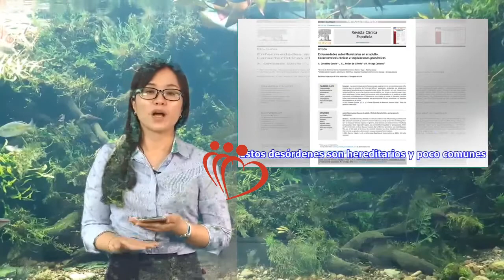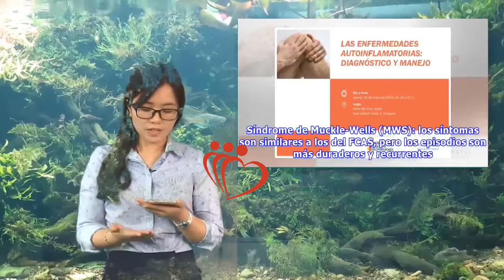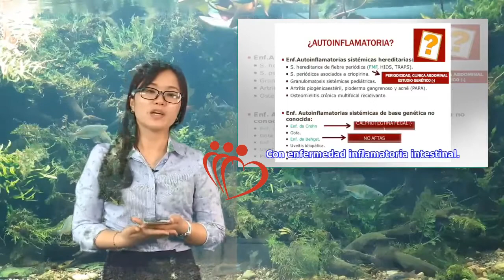Enfermedades autoinflamatorias | Maha TV